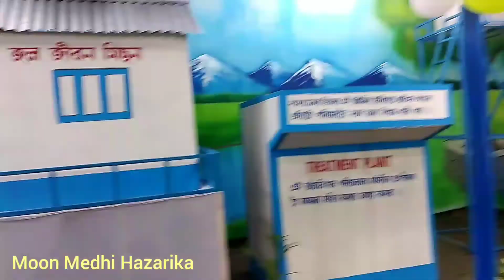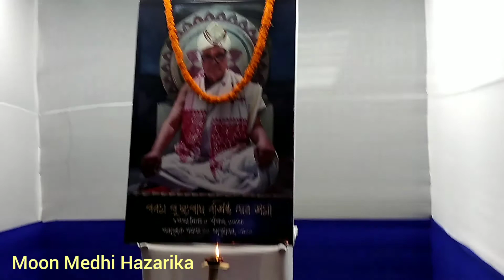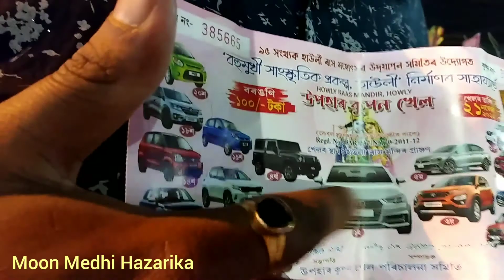হাউলী ৰাস। লাইন ধৰি লতৰিৰ টিকট ললো।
হাউলী ৰাস